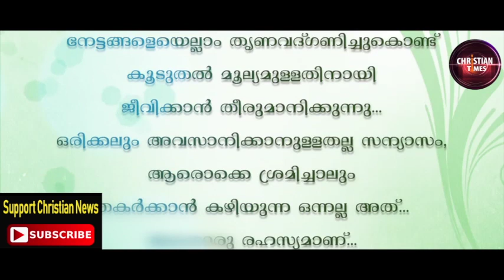ISRO യിലെ ജോലി സാധ്യത ഉപേക്ഷിച്ച് സന്യാസത്തിലേക്ക്